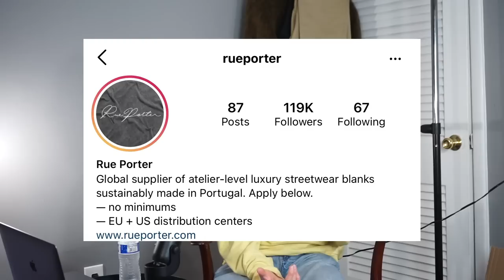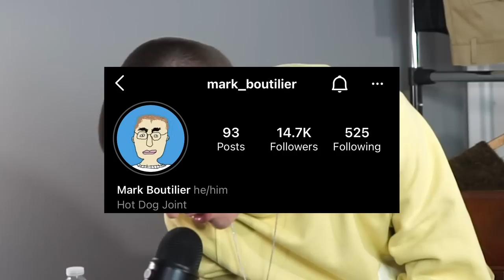The BEST Basics To Build Your Wardrobe (At ANY Budget!)